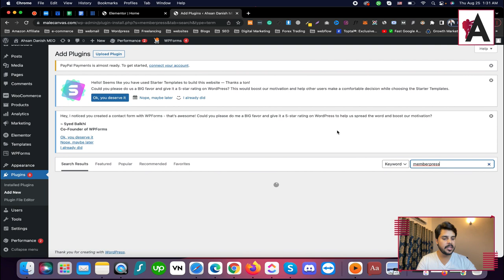Wordpress membership plugin| WordPress Complete Course in Urdu/Hindi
Explore WordPress membership plugins in our comprehensive course, presented in Urdu/Hindi! Learn about powerful plugins designed to create and manage membership-based websites on WordPress. From plugin installation to configuring membership levels, content restriction, and subscription management, this course provides step-by-step guidance to help you build and monetize a successful membership site using WordPress.

🟠 💬 𝗙𝗼𝗹𝗹𝗼𝘄 & 𝗖𝗵𝗮𝘁 𝘄𝗶𝘁𝗵 𝗺𝗲 :
_____________/𝗦𝘂𝗽𝗲𝗿 𝗟𝗶𝗻𝗸\_______________